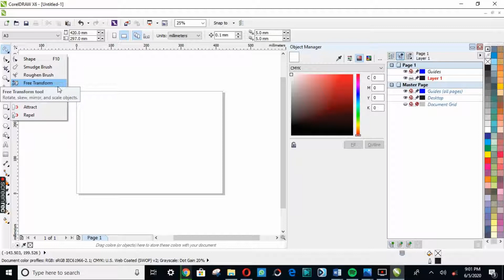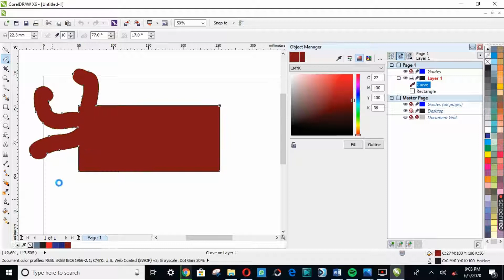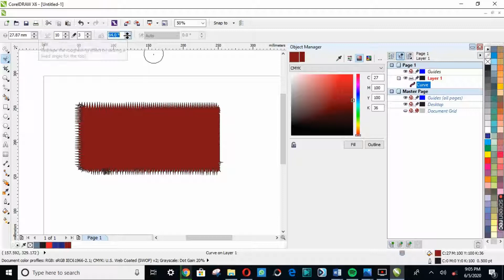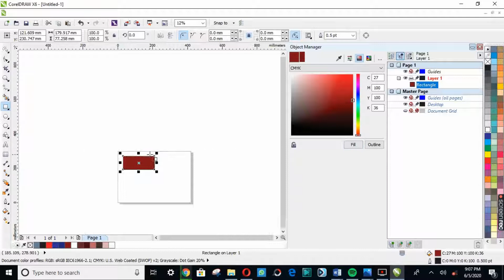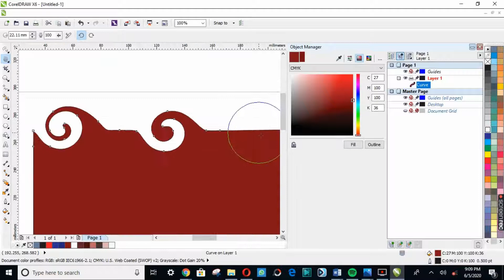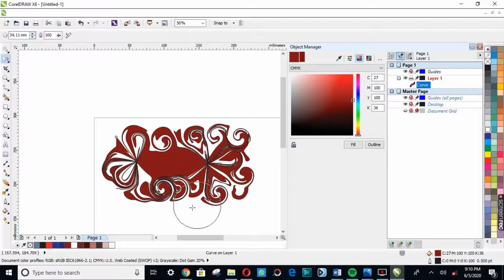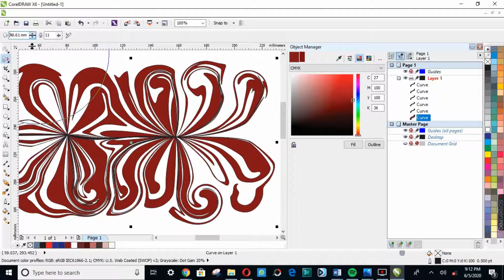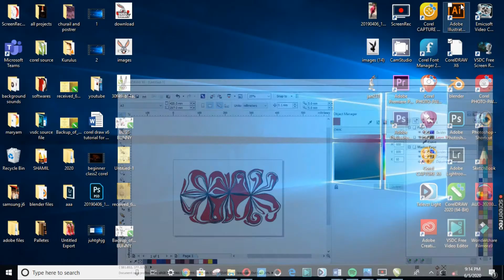corel draw x6 tutorial for begginers class 3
the video on corel draw x6 are not for advance learners its just for the beginners who dont know even about vectors.if you want to learn some about online earning then you can also read my blogs that are given below